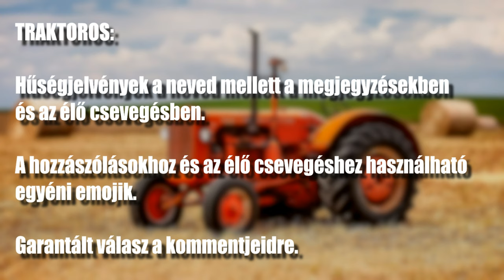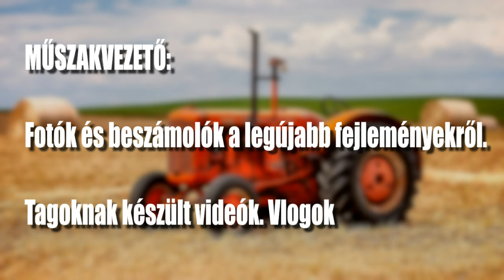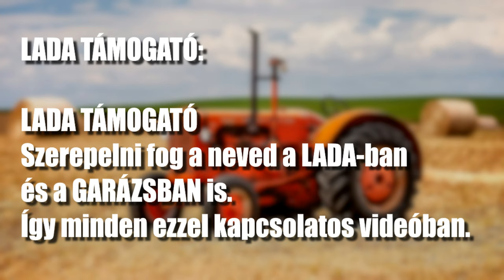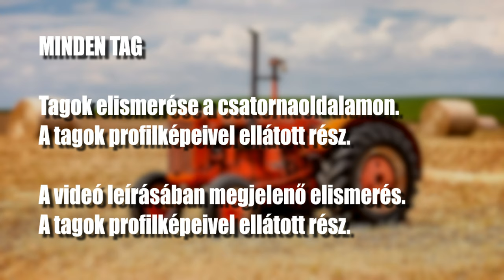CSATORNATAGSÁG ÉS TÁMOGATÁS